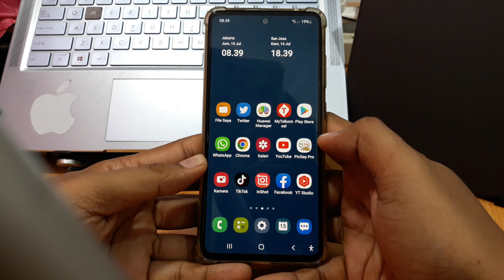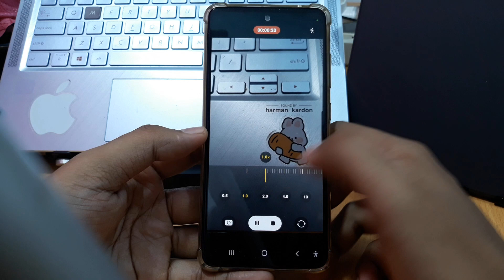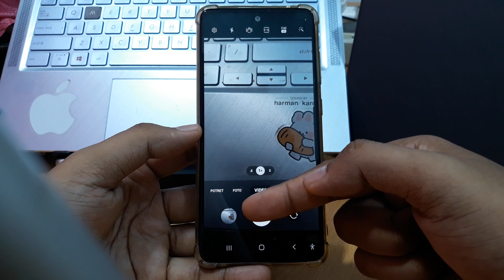Cara Membuat Video di Hp Samsung